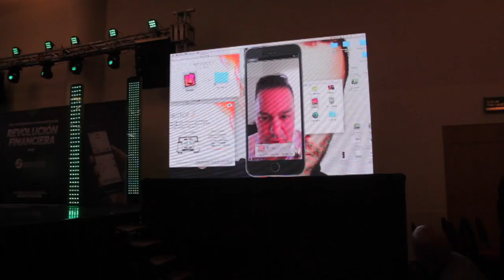iMarketsLIVE - 1ra Convención Latinoamericana | MARZO 2017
Esto fue lo que sucedió durante la 1ra. Convención Latinoamericana de iMarketsLIVE.  Es la demostración de una verdadera REVOLUCIÓN FINANCIERA. Allí estuvimos, en la ciudad de Querétaro, México  2017.

📌Me encantará estar en contacto contigo. Envíame un mensaje de WhatsApp solo dando un